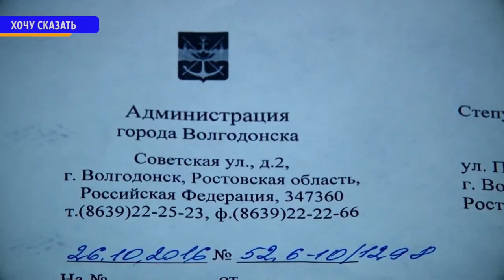Беспредел с многодетными семьями в Волгодонске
За несколько лет в Волгодонске сотни многодетных семей получили бесплатные земельные участки. Но программа обеспечения землей многодетных семей, об успешном выполнении которой администрация города неоднократно отчитывалась перед областью, грозит обернуться полным провалом.